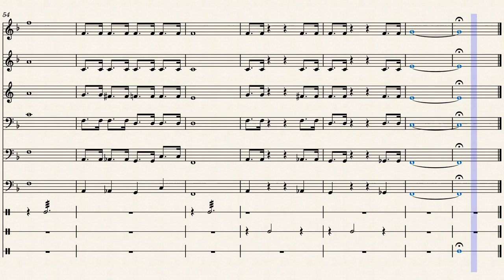Winter Wonderland (double reed ensemble)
A popular classic for Christmas which will bring a sparkle to any winter programme. This rich arrangement brings out the lush harmonies and catchy tune. There are even optional parts for sleigh bells, triangle and a wind chime for the players to play, bringing that extra magic.